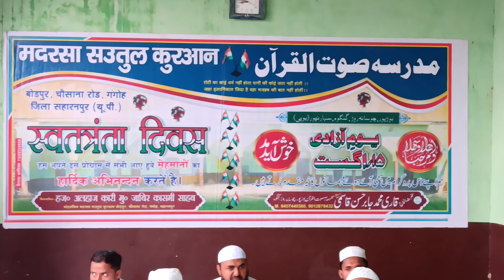قاری محمد مدثر بوڑ پور